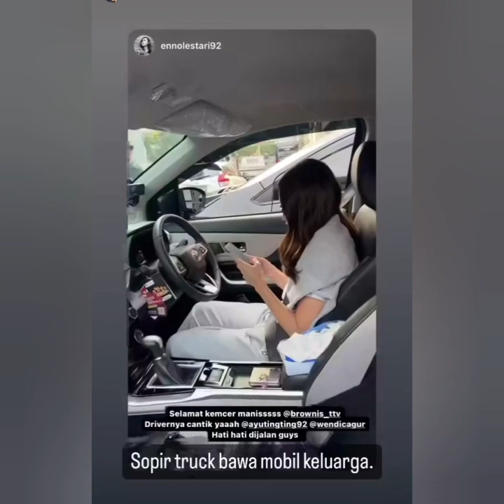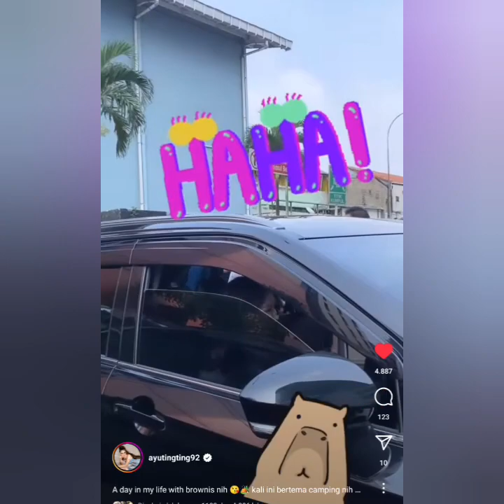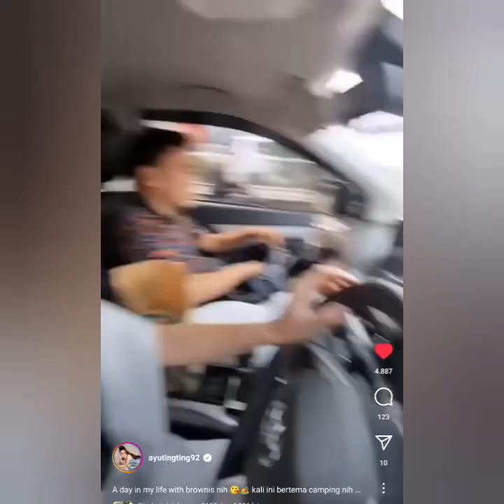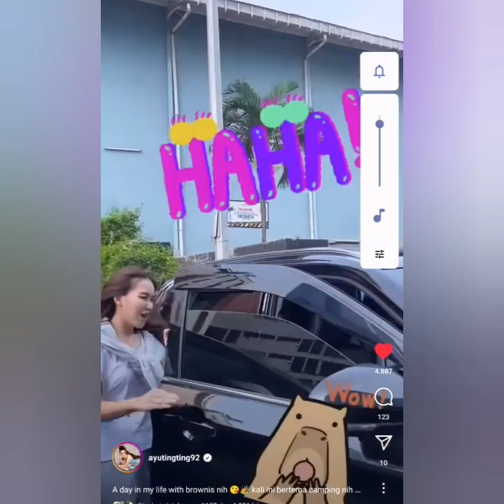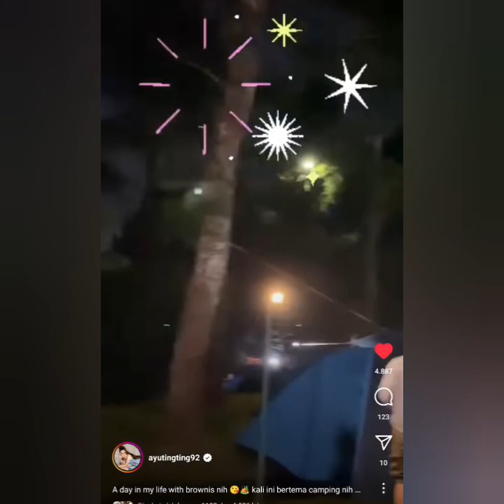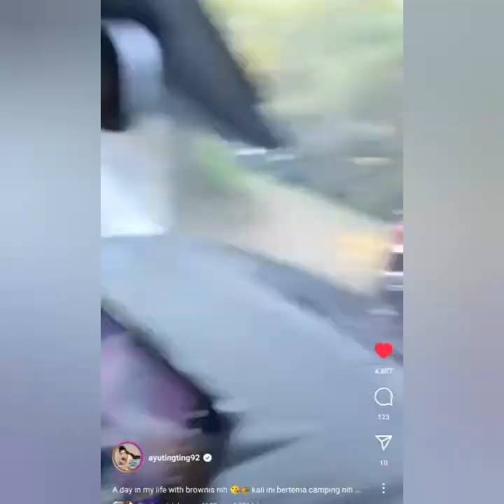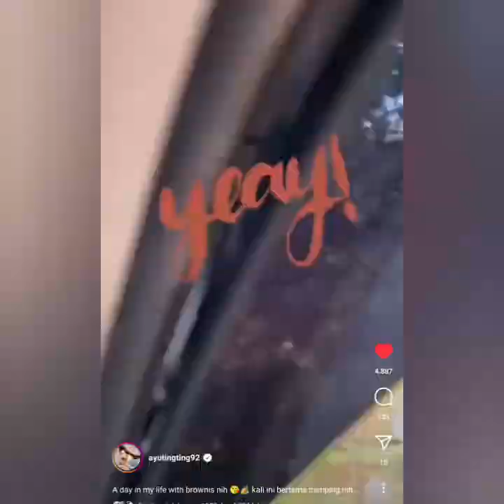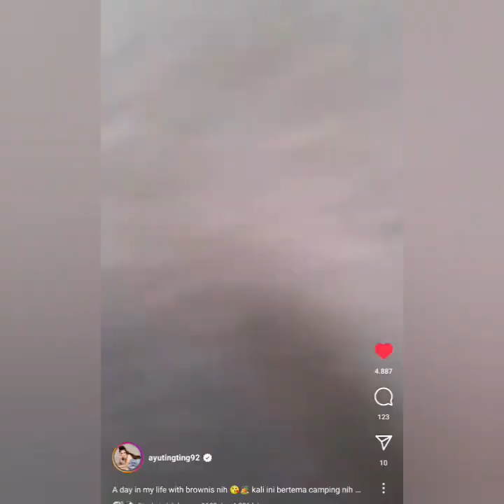KESIBUKAN AYU TING-TING HARI INI KEREN DAN ADA YANG SPESIAL COBA LIHAT & FOKUS LINGKARAN